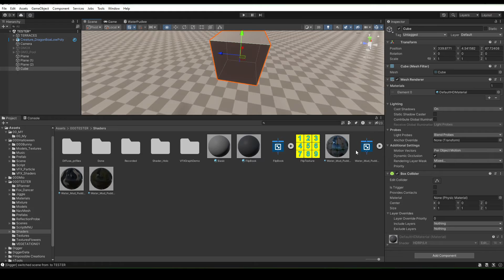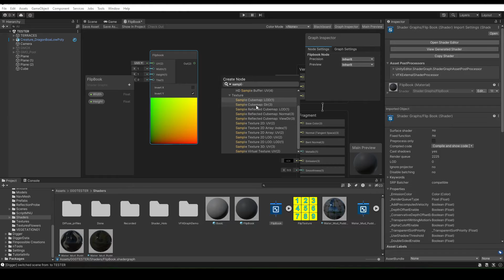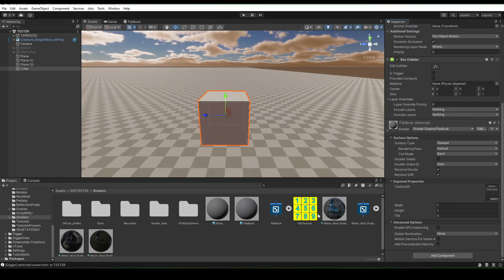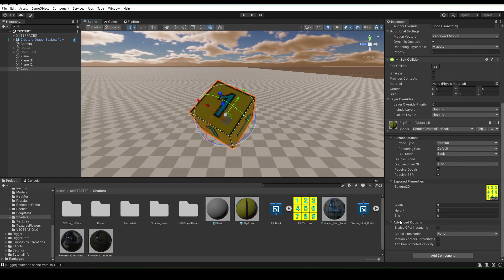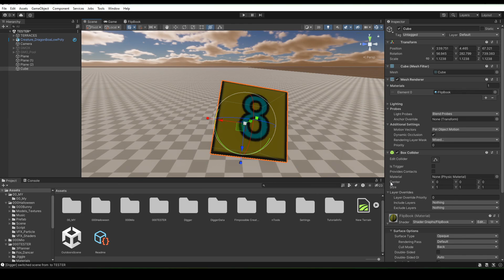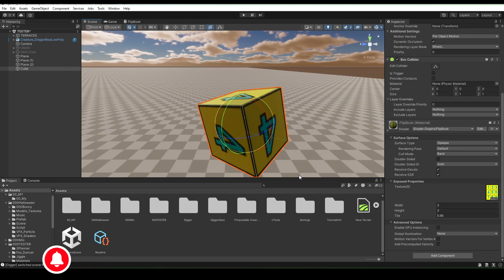Unity How to create Shader Graph - Flip Book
Simple Unity URP / HDRP shader trick (make your life easy)

This shader can animate your X x Y textures as a FlipBook
(Usefull animate letters and numbers, simple emotions like smile or blink,
signs on HUD, UI, Ingame.  )
- You can controll the timing
- can adjust the rows and columns

It's a wonderful gesture from you, and it means the world to us.
Million Thanks / the Team